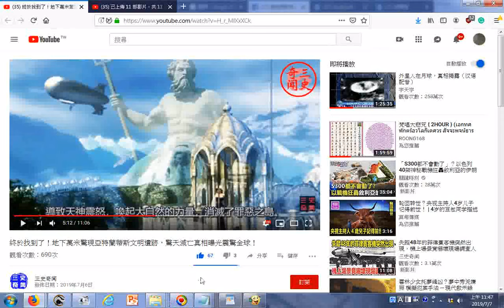瀏覽 終於找到了！地下萬米驚現亞特蘭蒂斯文明遺跡，驚天滅亡真相曝光震驚全球！ 提到天神宙斯震怒，喚起大自然的力量，消滅了罪惡之島(屬大西洋地區)